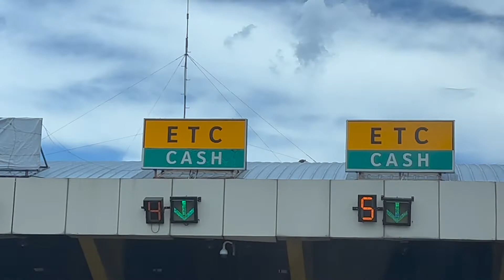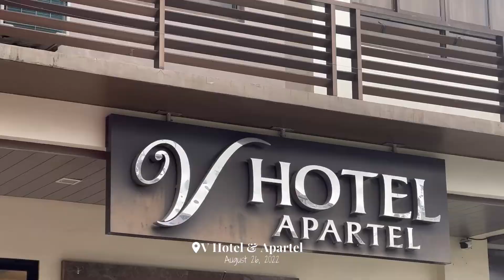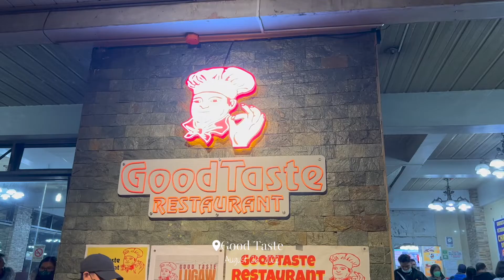Adulting Diaries: Back to Vlogging, Celebrations, Baguio Trip Day 1 🌲🥳🚙📸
One last shot... Thank you so much everyone for patiently waiting 😘

A new day _music promoted by : cutesushi